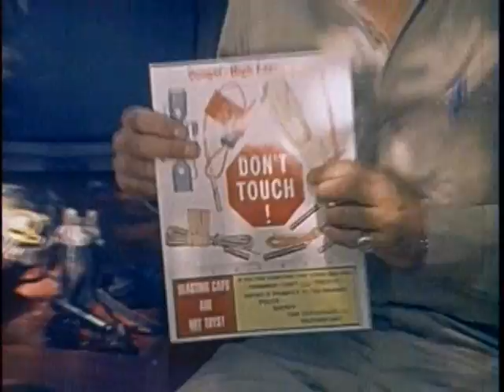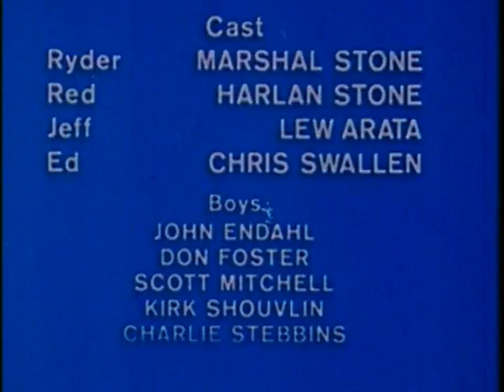Soiled Shortz Presents: Don't Touch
(1970's) Question. What is the biggest threat to American's freedoms and health today? If you said "High School Musical"...partial credit. The real answer is blasting caps. Fortunately we have a kind gentleman who makes house calls specifically to address this problem. Oh and I would have accepted "Cheez Its", which threaten the integrity of the great "Cheese Nips".

(Episode 5)